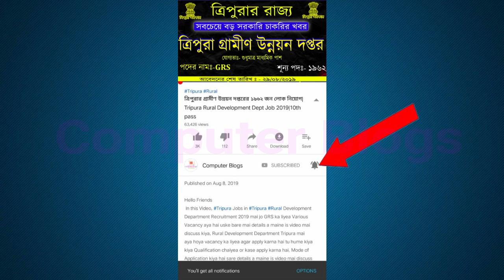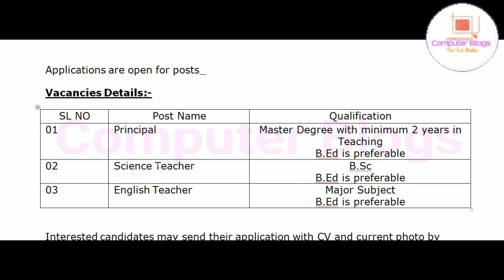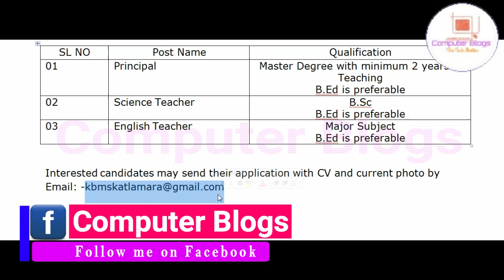ত্রিপুরাতে শিক্ষক নিয়োগ 2020|Tripura School Teacher Recruitment 2020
Hello Friends
Hello Friends In this Video, Tripura Teacher Jobs in Kathibaba Mission School latest Recruitment 2020 mai jo Vacancy Teacher ka liyea aya hai uske bare mai details a maine is video mai discuss kiya, Agar Kathibaba Mission School mai aya hoya vacancy ka liyea agar apply karna hai tu hume kiya kiya Qualification chaiyea or kase apply karna hai, Mode of Application kiya hai sare details a maine is video mai discuss kiya, So friends agar video ko aycha lage tu like, comments or share karna na bhuliyea ga.